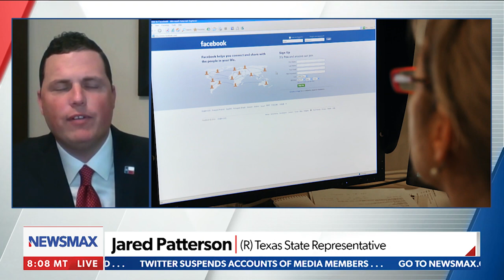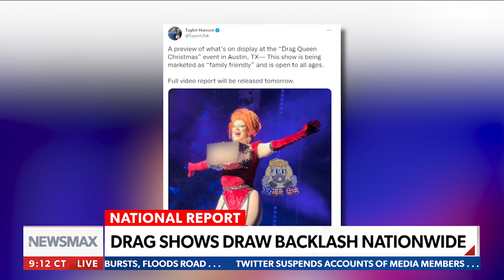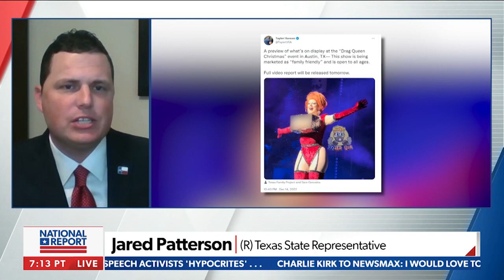Rep. Jared Patterson discusses minor social media ban on Newsmax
Rep. Jared Patterson joined Newsmax to discuss his Texas House Bill 896 which would raise the minimum age of accessing social media to 18 y/o.